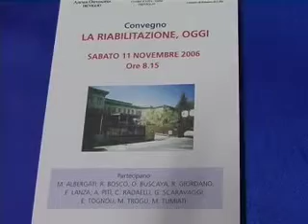Romano di Lombardia: riabilitazione (2)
L'unità Operativa di riabilitazione di Romando di L. diretta dal dott. Michele Albergati, è l'argomento di questo secondo filmato (trasmesso nel Tg di Studio Tv Uno. Oltre al dott. Albergati, un breve intervento del dott. Cornelio Radaelli, vice-presidente dell'Ass. Cuore e Vita, organizzatrice del convegno

Fabbrucci Comunicazione
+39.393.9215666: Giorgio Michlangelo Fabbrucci